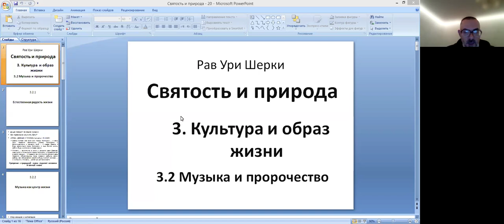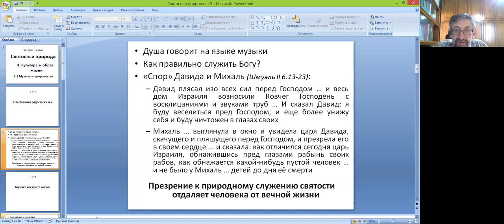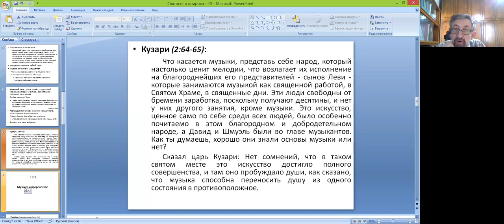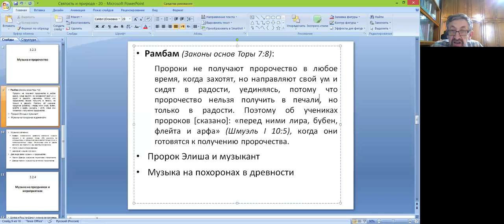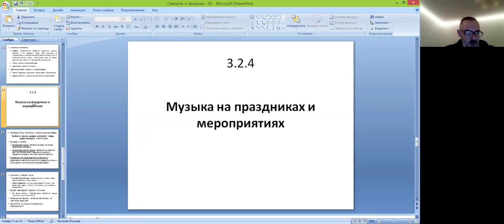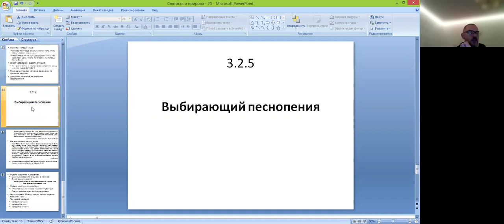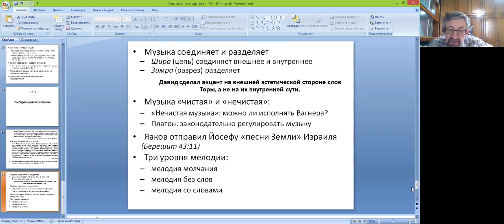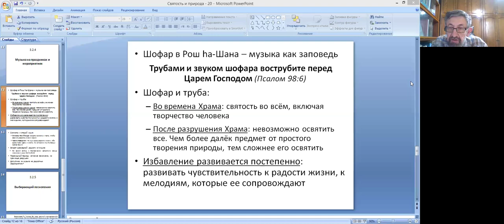Занятие 20 по книге р. Ури Шерки "Святость и природа". Музыка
00:00 Презрение к природному служению святости отдаляет от жизни вечной
04:58 Дополнения участников дискуссии
07:02 Музыка как центр жизни
16:54 Дополнения участников дискуссии
22:56 Музыка и пророчество
31:35 Дополнения участников дискуссии
33:43 Музыка на праздниках и меропритиях
39:31 Дополнения участников дискуссии
41:35 Выбирающий песнопения
48:23 Дополнения участников дискуссии
Отрывки из книги, которые обсуждаются на занятии -
В преддверии праздника Шавуот Мы обращаемся ко всем, кому важно слово Торы из Циона, принять посильное участие в сборе средств на продолжение нашей деятельности.